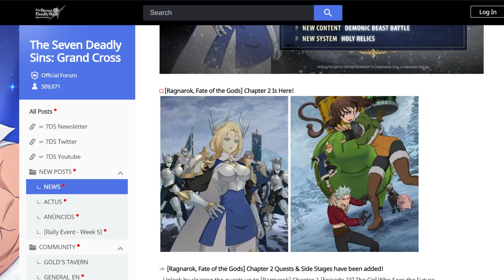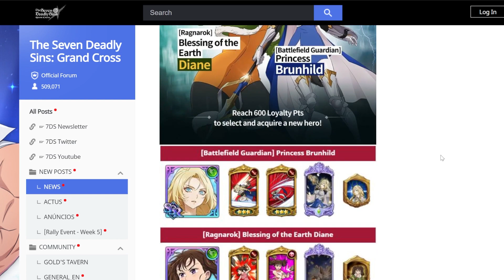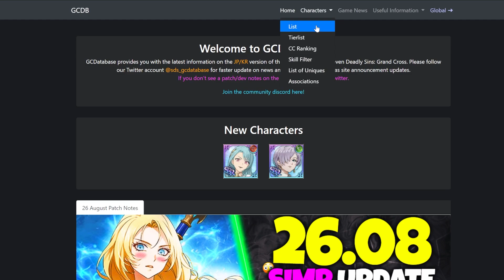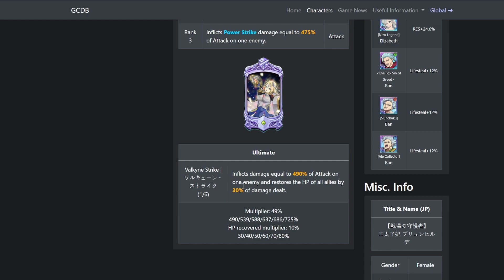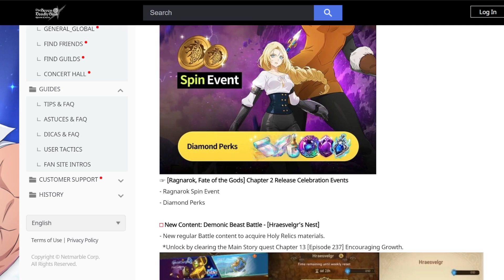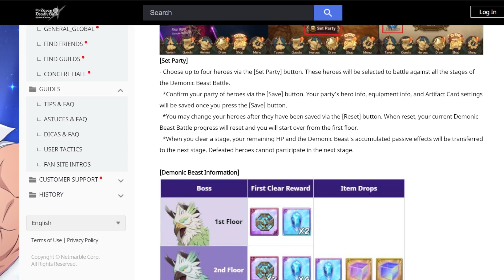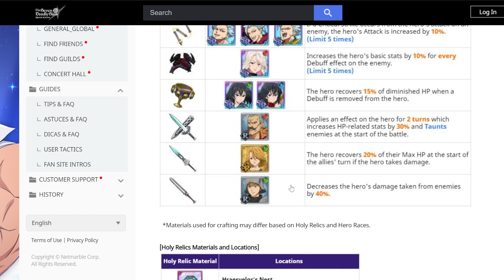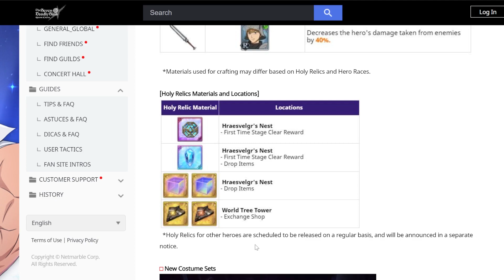IS IT A MUST SUMMON?! BRUNHILD ON GLOBAL TOMORROW WITH THE BIRD!! | 7DS: Grand Cross